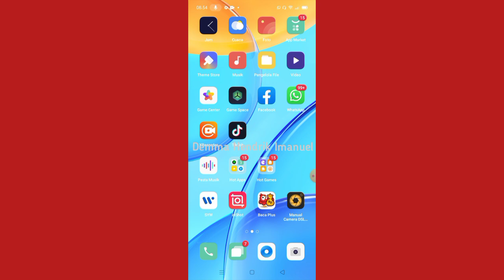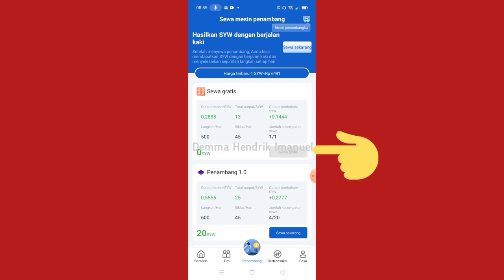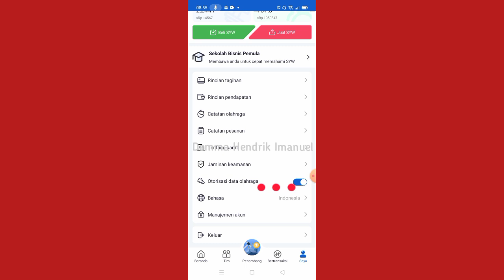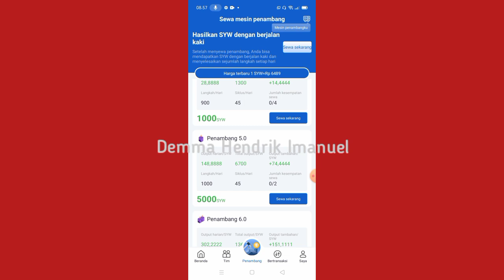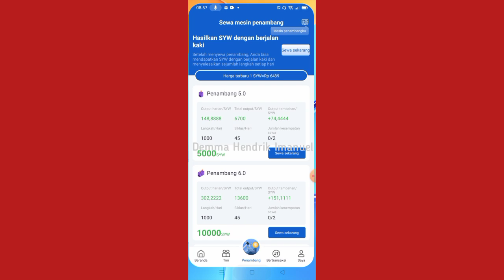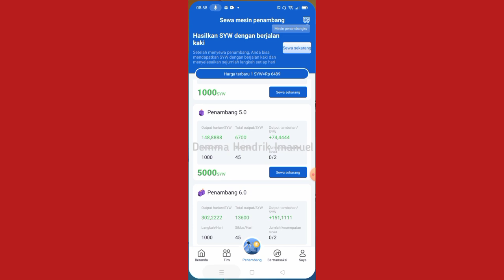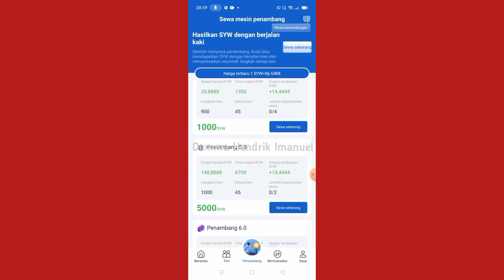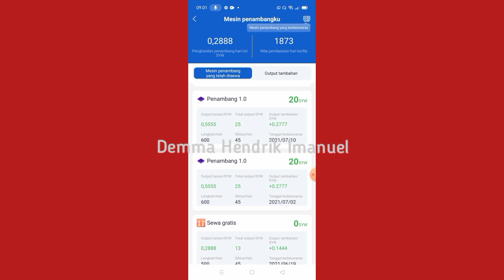Cara Mengaktifkan Misi Gratis SYW Dan Harus, Sebelum Menambang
Video ini menjawab pertanyaan member SYW yang masih belum paham cara kerja aplikasi SYW. Video ini menjelaskan cara mengaktifkan misi gratis.

Video ini, bukan untuk memaksa penonton untuk mengikuti semua penjelasan ini, tapi ini adalah pengalam saya pribadi yang saya kerjakan, dan dan sampai saat ini, saya mendapatkan bayaran dari SYW. Masing-masing pilihan kembali ke anda, yang pastinya punya pertimbangan masing-masing..

Tujuan saya adalah, teman-teman bisa memanfaatkan aplikasi untuk menjadi sumber cash, walaupun mungkin nilainya sedikit, tapi minimal bisa membantu kita semua..